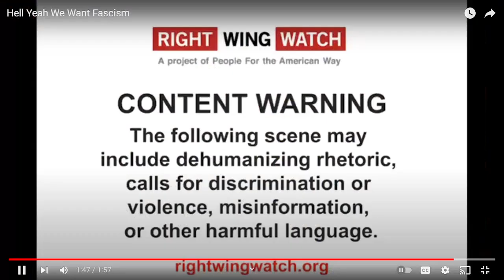Fascists Admits They Want Fascism